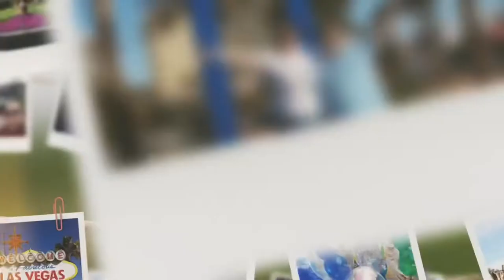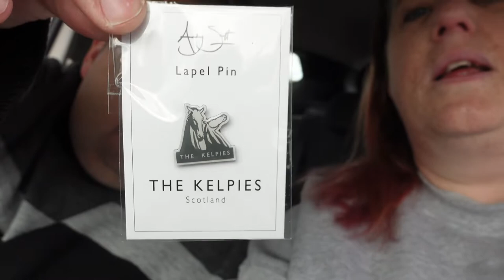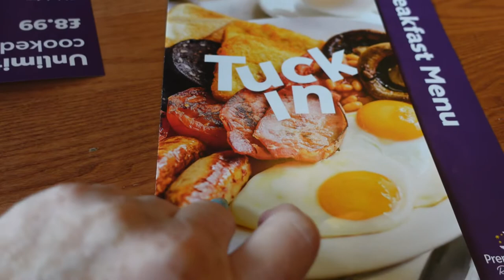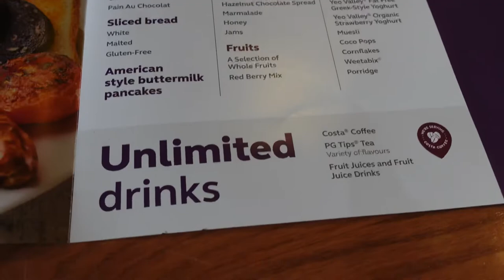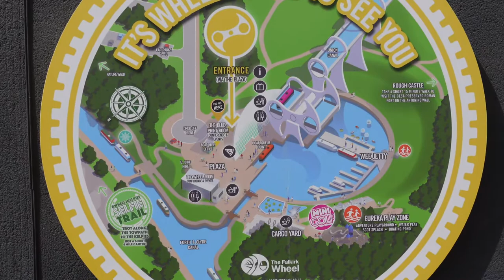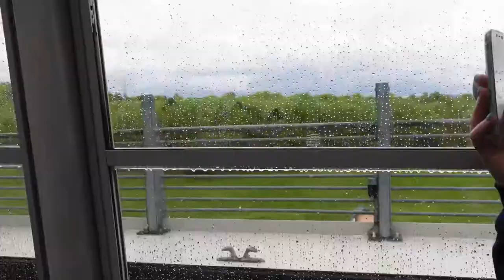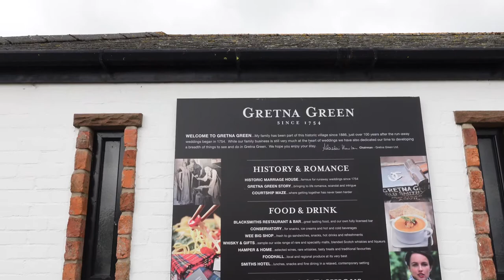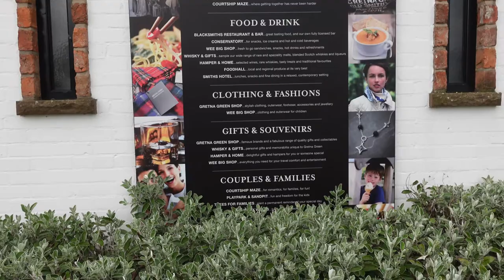UK Staycation - Episode 4 - The Kelpies, Falkirk Wheel & Traveling Home - May 2021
We took a few days away in the UK and visited Newcastle and Edinburgh from 19 May to 23 May 2021.

** ABOUT US  **